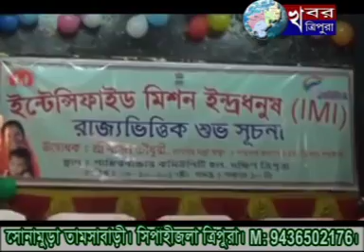KHABAR TRIPURA NEWS 8th Oct 2017